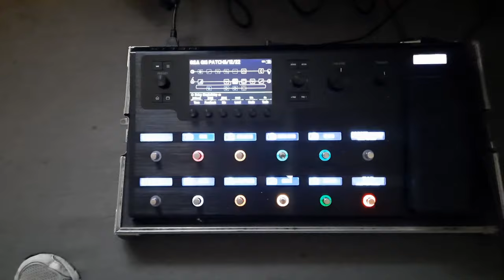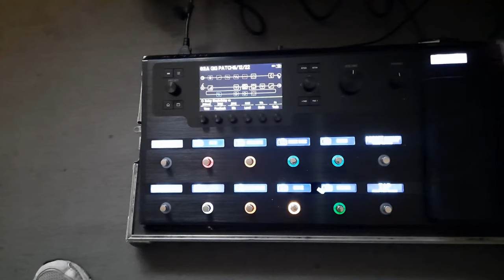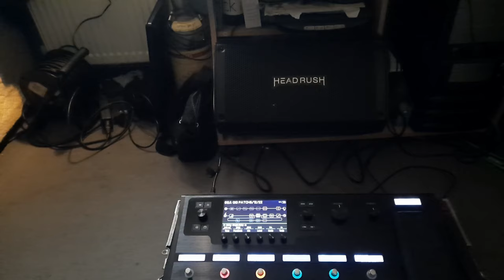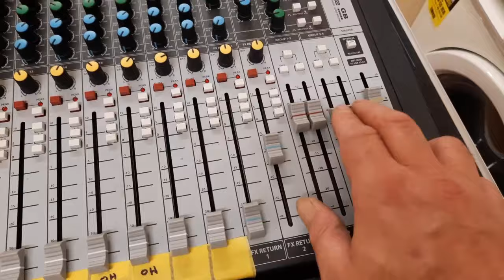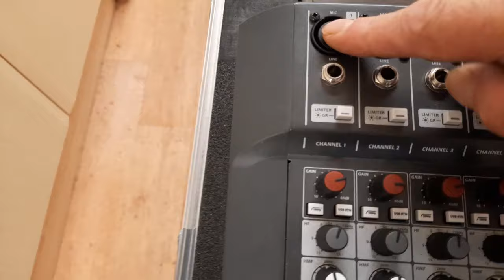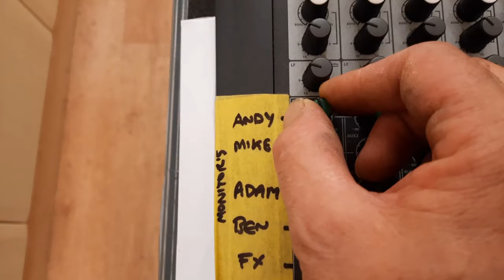Allotment Update 29 /10 /23 - Q&A Answers on Gardening, Tortoise Keeping, Fishing & Music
A massive thanks for all the questions you asked and i hope i have answered them all in enough detail.